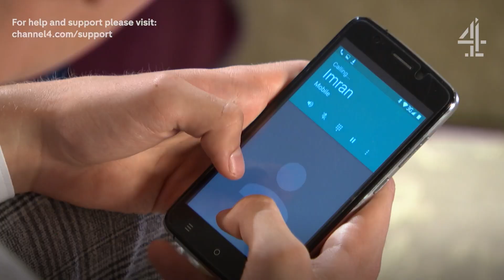"Imran, Let Me Help You" | Hollyoaks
Can Sid help Imran open up about what's really going on?